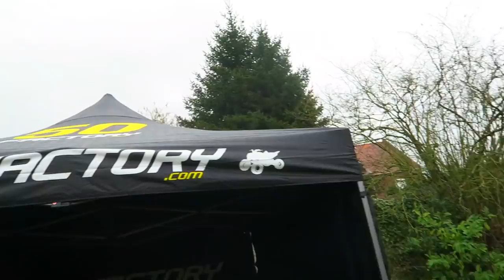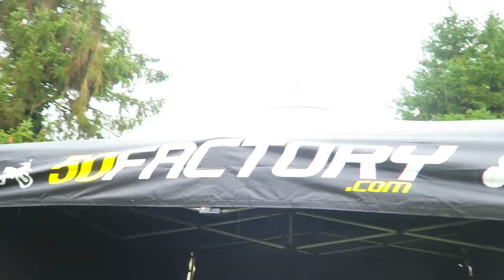J'AI ACHETÉ MA PREMIÈRE MOTOCROSS !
Aïe aïe viens voir vite c’est cool⬇️

Salut, ça va toi ? dans cette vidéo je vais enfin vous présentez ma nouvelle moto pour ce début d'année 2021 !😁alors ABONNE TOI ! si la vidéo te plait n'hésite pas le petit pouce bleu et l'abonnement merci  la famille 😛

🎥 Matériel de tournage :
× Lumix Fz-1000
× Canon G7X
× GoPro Hero

😄 Référencement
63 670 ❤️ 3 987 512